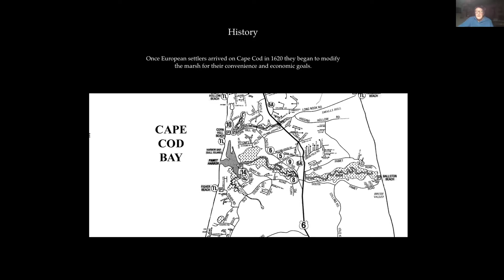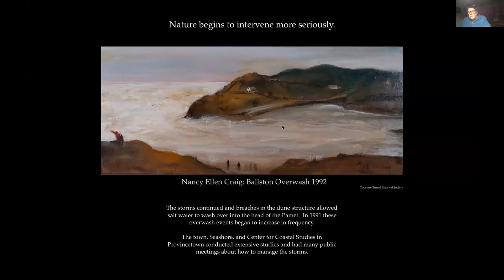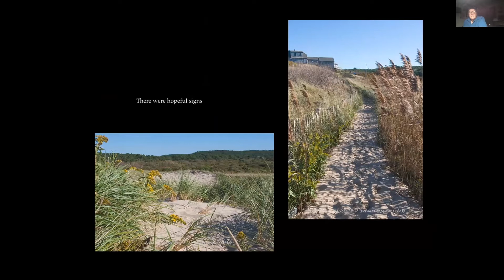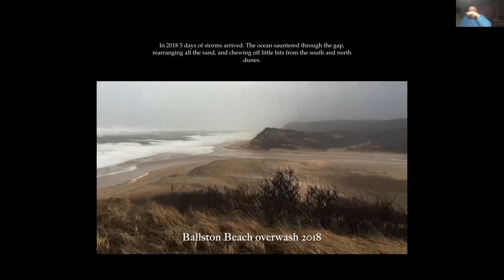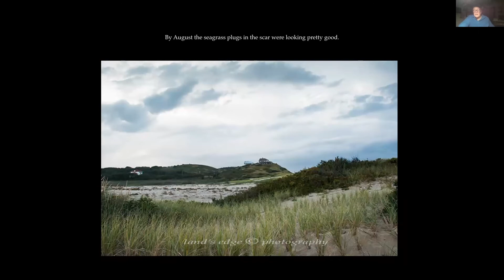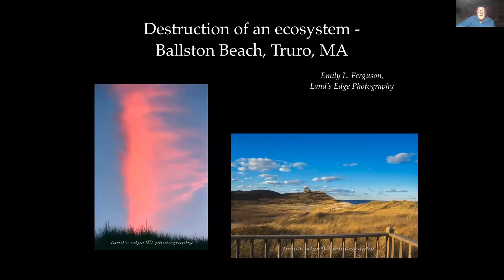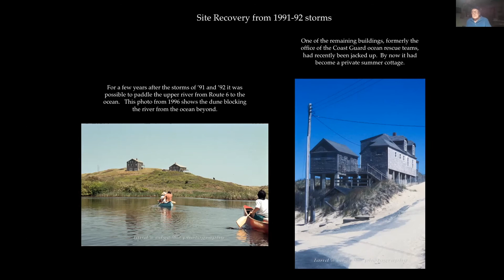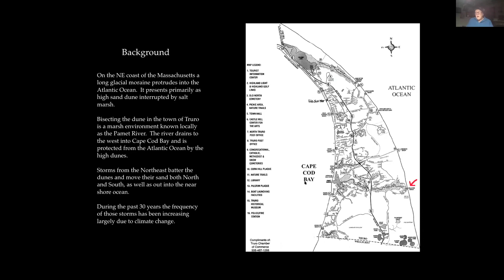Destruction of an Ecosystem - Ballston Beach, Truro MA.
A brief visual presentation of changes to Ballston Beach over 25 years emphasizing human and ocean storm impacts.  Originally presented on Mar.